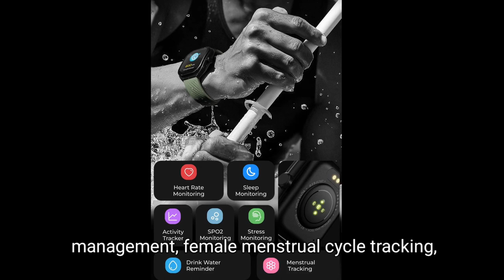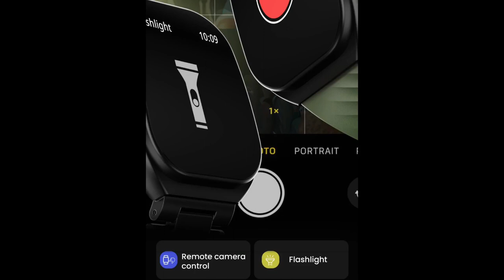Boult Trail 3D Curved Smart Watch in Telugu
Boult trail smartwatch
Boult trail smartwatch in telugu
Boult trail 3d curved smartwatch telugu
Boult trail 3d curved smartwatch review in telugu
best calling smartwatch bigger display
Boult trail curved watch Telugu
Boult trail curved watch calling features
best smart watch
best smartwatch
Boult curved display smartwatch
Boult 3D curved display smartwatch
Boult trail 3d watch 1199 price in india